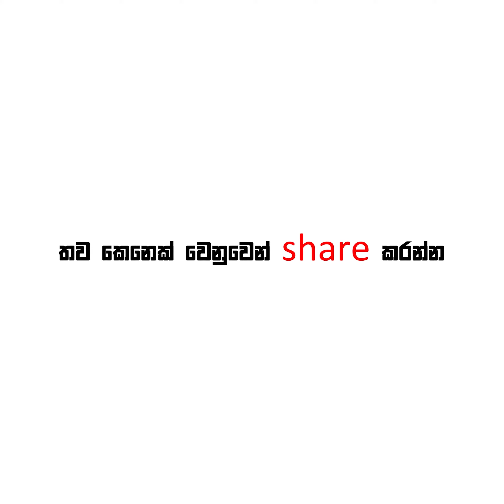DAY 10 - BE A LASER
I am doing Daily Motivational Videos in Sinhala as one of my 2021 projects. Hope you like them!